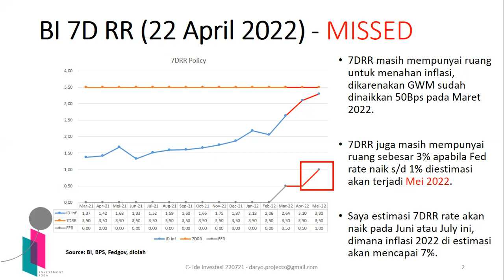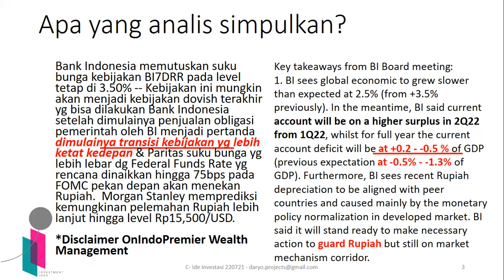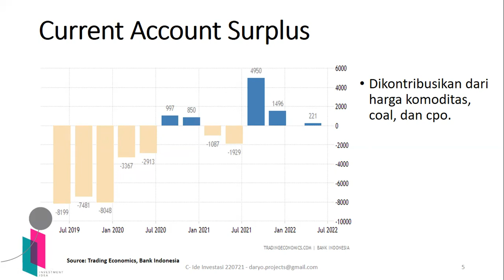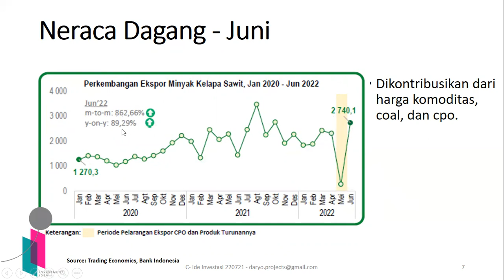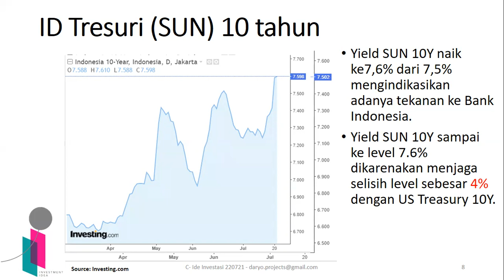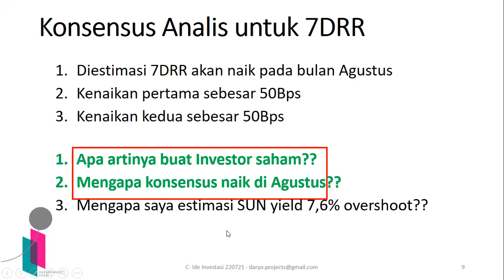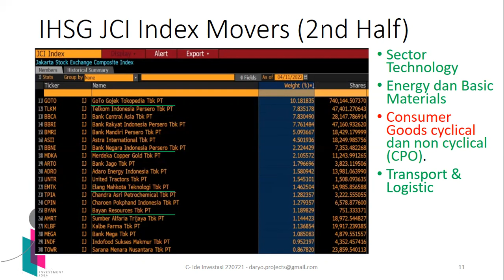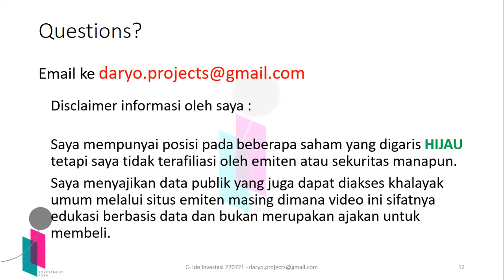7DRR Tetap di 3,5% Arti buat Investor? dan saham apa yang bisa Diserok?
7DRR Tetap di 3,5% Arti buat Investor? dan saham apa yang bisa Diserok?

Halo teman2 investor dan trader, kembali lagi di channel investment idea atau Ide Investasi.

Mari Bicara Makro ekonomi!! dan belajar bersama membeli saham dengan data makro...

Mari belajar bersama apa arti dari 7DRR (Bi rate) Tetap di 3,5%

Tonton sampai habis yaa, karena nanti saya juga akan memberikan estimasi saham-saham apa yang teman-teman dapat pilih.

7DRR Stay at 3.5% (Kenapa??...)
1. Langkah Bank Indonesia mengurangi likuiditas dan Goalsnya
2. GWM akan dinaikkan s/d +3% (sampai Sept)
3. Menjual posisi SUN kepada pasar sekunder
4. Menstabilkan Rupiah (Melemahkan teratur).
5. Menjaga neraca dagang tetap surplus.
6. Target Current Account Surplus selama 4 kuartal.

Current Account Surplus banyak dikontribusikan dari ekspor komoditas, coal, dan cpo sebagai akibat kenaikan harga barang komoditas tersebut.

Konsensus Analis untuk 7DRR
1. Diestimasi 7DRR akan naik pada bulan Agustus
2. Kenaikan pertama sebesar 50Bps
3. Kenaikan kedua sebesar 50Bps

Apa artinya buat Investor saham??
Mengapa konsensus naik di Agustus??
Mengapa saya estimasi SUN yield 7,6% overshoot??

Artinya adalah Bullish di bulan Agustus (Rekom sejak akhir Juni 2022)

IHSG JCI Index Movers (2nd Half)
1. Sector Technology
2. Energy dan Basic Materials
3. Consumer Goods cyclical dan non cyclical (CPO).
4. Transport & Logistic
5. Telecom & BTS
6. Banking & Konstruksi

Saya mempunyai posisi pada beberapa saham yang digaris HIJAU tetapi saya tidak terafiliasi oleh emiten atau sekuritas manapun.
Saya menyajikan data publik yang juga dapat diakses khalayak umum melalui situs emiten masing dimana video ini sifatnya edukasi berbasis data dan bukan merupakan ajakan untuk membeli.

Salam Ide Investasi